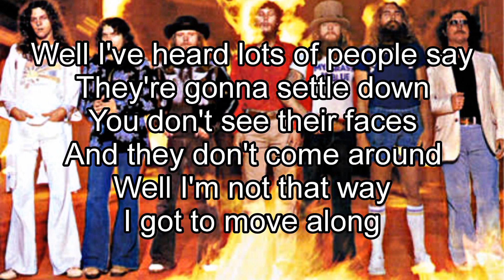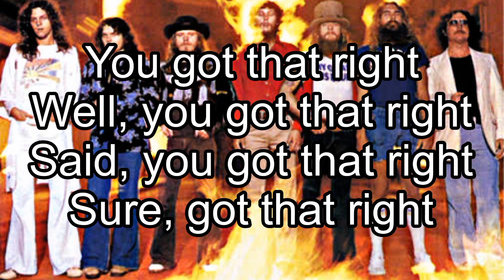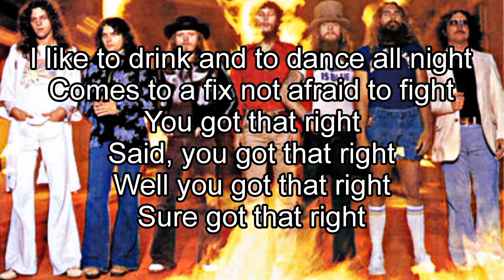LYNYRD SKYNYRD - You Got That Right (Lyric Video)